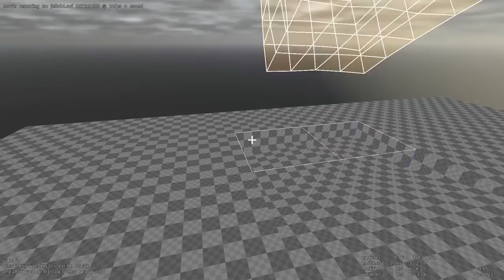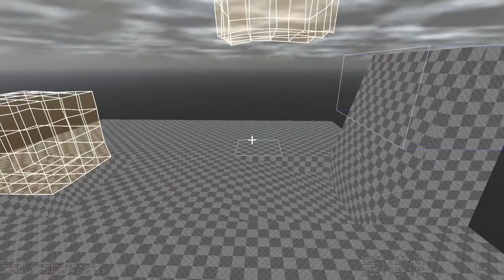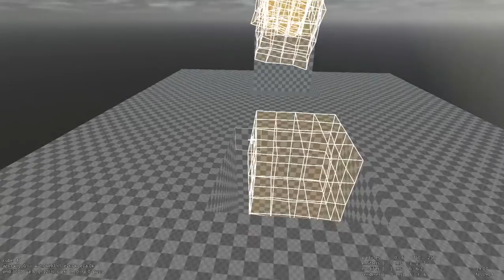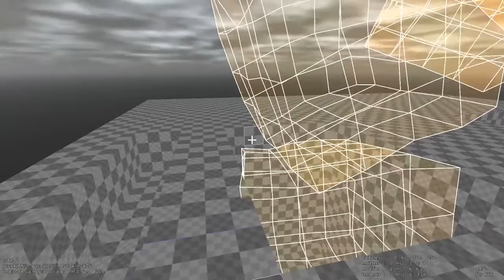Sauerbraten Fork: Jello / Wackelpudding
This demo shows a jello simulation based on the new particle system of sauerbraten fork.

The jello consists of particles and each is connected with springs to the neighbor particles to handle the stretch, bend and shear forces.

A field emitter spawns particles in a 3D raster field. The springs are constructed by the initializer "spring weaver" which connects particles with springs based on rules, for example stretch, bend and shear springs. Furthermore faces are generated for only the surface of the jello.

The geometry collision detection modifier is configured with an extremely low elasticity value in order to make the jello simulation more realistic. Also this demostration shows the newly implemented face rendering.